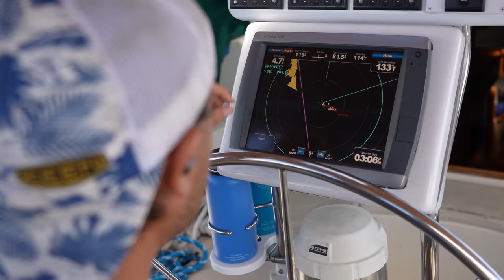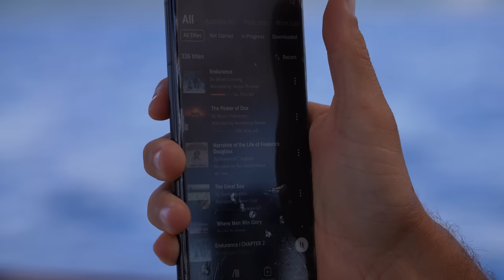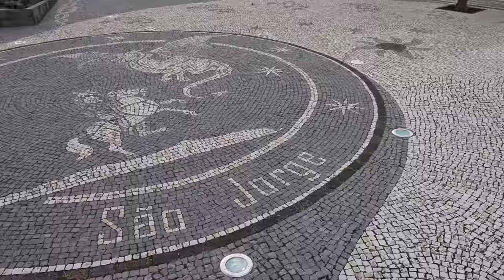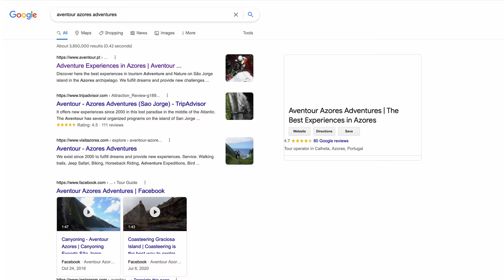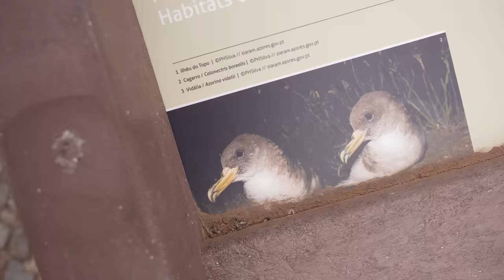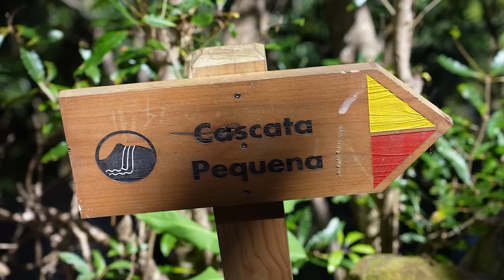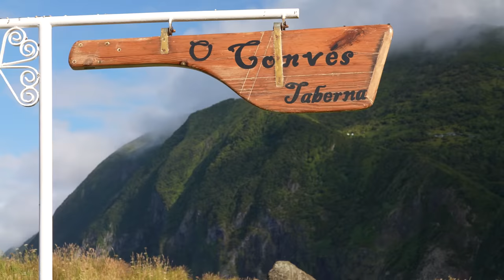SAILING to the most EPIC ISLAND ever | S07E12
Let Audible help you discover new ways to laugh, be inspired, or be entertained.

Sailing can take you just about anywhere you want to go, from jungles to forests, big cities to remote villages, from places where you learn things to places where you eat things. But our favorite kind of destination is one where we’re surrounded by nature and where adventure is around every corner. On the Island of Sao Jorge, in the Azores archipelago, Adventure is not just an exciting way to pass the time; it’s a way of life. But for now we’re wrapping up our stay in nearby Horta, and are getting ready to say goodbye to our first port of call since our Atlantic crossing.